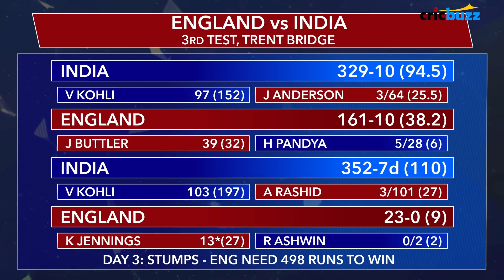England vs India 3rd Test, Day 3: Match Story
Indian batsmen ground the English bowlers as they piled a mountain of runs on them, in the process of which Virat Kohli also brought about his 23rd Test century. Watch the match story to know how Day 3 unfolded for both the sides.